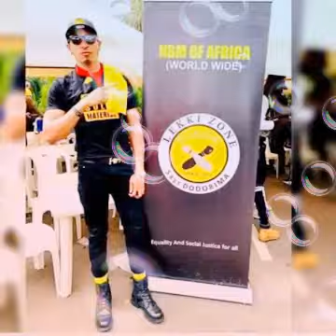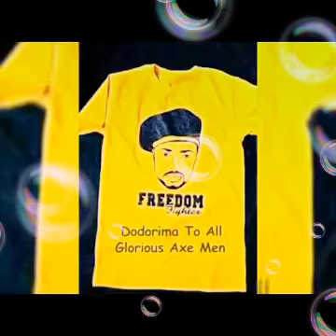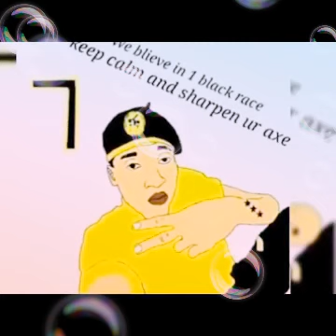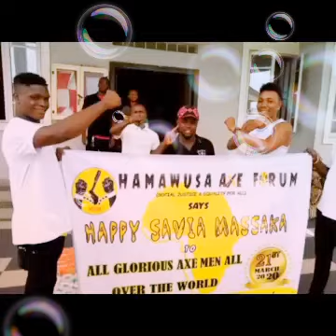Axemen oworonshoki reality forum bam Lp vol 1